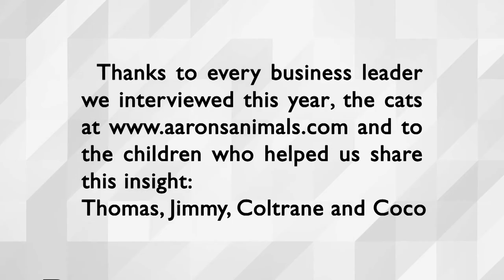Science of Business Sharing: How CEOs Watch Online Video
Media Research by Alpha Grid and Unruly: A summary of key findings from a year-long study into how CEOs and business leaders consume online video.

Alpha Grid decided to swap its sound check question about what CEOs eat for breakfast for a more useful question about how they use online video. See what global CEOs from Google, KMPG, BCG, and Fujitsu have to say.

A lot is known about how millennials consume media but the online
video consumption habits of global decision makers (‘GDMs’) have been under-reported until now. Alpha Grid surveyed 87 senior business and governmental leaders in person and online - using questions and analysis overseen by Unruly - to find out if, how, when, where and why senior business leaders consume online video. Our objective was to understand how content makers can use video to influence these global influencers.

6 takeaways from the Science of Business Sharing:

RET: Relevance, Entertainment and Trust

The three most popular reasons given by GDMs for
clicking on a web video were: ‘relevance to industry’,
‘it was entertaining’ and ‘referred by a trusted
contact’. The importance of relevance and
entertainment was reinforced in a later question,
which explored the purpose for which they would
seek out web videos. The two most popular
responses were ‘to gain information for my job’
(49%) and ‘to be entertained’ (43%).

Primetime is Downtime

Hands down, the primetime for online viewing
among the GDMs we studied was after work, with
54% saying they watched videos in the evening or at
night. Next was midday (30%) followed by first thing
- “upon waking up” - at 10%.

Big Thinkers

When asked what kind of video they found most
appealing, 69% said they liked videos featuring
somebody they respected, such as a journalist or big
thinker. At the same time they gave a resounding
thumbs down to raw, unedited video, with just 6%
saying they found this appealing. These are busy
people; they want their content curated for efficiency
by somebody they trust.

Shy Sharers

GDMs will share video but with caution. Half of all
respondents said they had shared a video that day or
in the previous week. But an overwhelming majority
preferred to share one-to-one as opposed to one-
to-many. Their most common sharing methods were:
email (76%), Facebook (32%) and in person (20%).
They also told us they were most likely to share with
their close circle – colleagues, partners and family.

More than half said that if they were watching in the
evening or midday they would only watch videos of
three minutes or less.

There are 6 pillars for engaging global decision makers with online video.

To help you remember our advice we recommend you hum your way through it; we’ve labelled each pillar with a song title:

A Matter of Trust
Coming from a trusted source is key
to getting GDMs clicking, so if you are
emailing videos to senior audiences you
should enlist the most senior person in
your company to send the email.

Private Dancer(s)

Today, if you want GDMs to help spread
your video, encourage them to email it to
their close community. For most of them,
invitations to share via Facebook, Twitter
or LinkedIn will fall on deaf ears... but we
expect this to change quickly, so review
your strategy regularly.

We recommend you consider using
video for brief and emotionally engaging
messages. For complex, detail-heavy
messaging, text may be more successful.

Importance is no excuse for boredom in
video content. Your GDM videos need to
contain relevant and rigorous content
but this alone is not enough. To work
optimally the content must also be
packaged in an engaging way. Dry, grey,
talking heads don’t cut it.

Experiment with sending video links
outside office hours – in the evening or
very early as recipients are waking up.
Currently, the popular video push times
to business leaders are midday and
afternoon but we encourage you to be
bold and experiment with either end of
the day.

Starring:
Matt Brittin - Google
Dominic Barton - McKinsey
Rich Lesser - BCG
Melanie Richards - KPMG
Mara Swan - Manpower

A big thanks to the business leaders who took part in our survey and a huge thanks to Björk and her record label One Little Indian for the cat reading a newspaper excerpt from her Triumph of a Heart video. Meow!